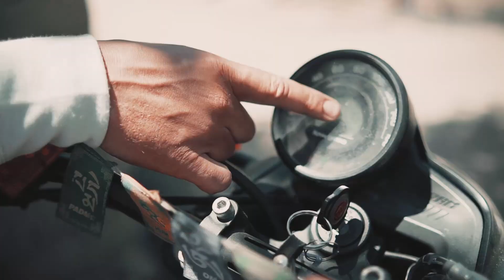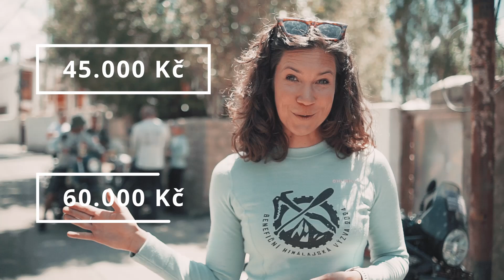VYRÁŽÍME NA PRVNÍ VÝZVU –Benefiční himálajská výzva 2024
Sázejte na účastníky zde

Sdílejte video, aby se nám podařilo akumulovat co nejvíce darů.

Děkujeme za vaši dosavadní podporu. Na první výzvu máme akumulovány sázky ve výši 45 000 Kč. Pokud všichni uspějí budeme bude z akumulované částky dar pro tamní školu. Pokud pošlete sázky v celkové výši 60 000 Kč, ukáží členové našeho týmu triky jako jízdu bez řídítek, na zadním kole nebo i přesto, že většina z nich na motorce sedí úplně poprvé!

TRASA TENTO ROK
K jezeru Pangong pojedeme okruhem. Začneme v městu Leh a pojedeme kolem řeky Indus až do vesnici Mehe. Zde začneme stoupat do sedla Kakasar La vysokého 5400 m. Ze sedla sjedeme do vesnice Chuchol kde přespíme. Ráno se projedeme kolem jezera Pangong pofrčíme do vesnice Tangse. Prootže v Malém Tibetu intenzivně prší není zcela jasné přes které sedlo nám situace dovolí vydat se zpět do Lehu, nicméně bude to buď Chang la, Vari la, nebo Khardung La.
Trasa na tomto odkazu
Ten, kdo chce výzvu splnit musí odjet celý okruh. Což bude nejméně 500 km za dva dny a to je hustý!

POLOVINA TÝMU JEDE POPRVÉ NA MOTORCE
Tři členové naší výpravy mají s motorkou trochu zkušeností. Ostatní neměli žádné. Dnes se to učili poprvé. Všem to šlo zcela úžasně a jsme moc rádi, že naši účastníci překonali jejich první výzvy. Budeme si držet palce a budeme se těšit jak jim náročná cesta zítra půjde.

Díky a bavte se a pomáhejte společně s námi

DĚKUJEME JAN ZHOR ZA VYTVÁŘENÍ VIDEA
Tento ročník vytváří video Jan Zhor. Moc mu za to děkujeme a kdyžtak koukněte na jeho web a sítě alesco.cz nebo @alesco.cz na fb i ig